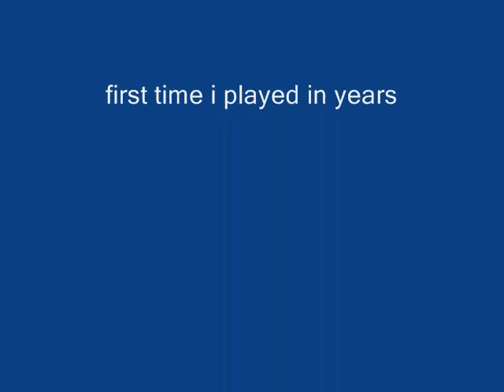Mine sweeper plyed by an og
like all my videos i claim no ownership of any music or song material in the video